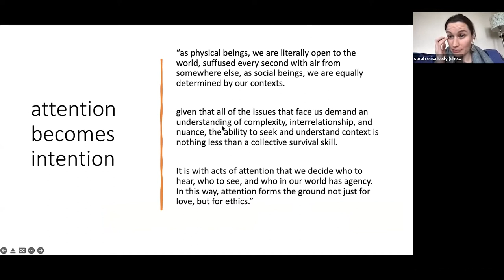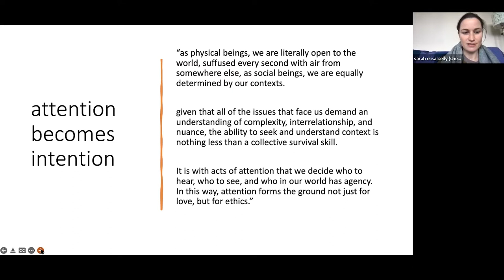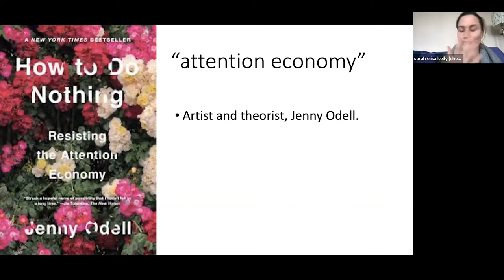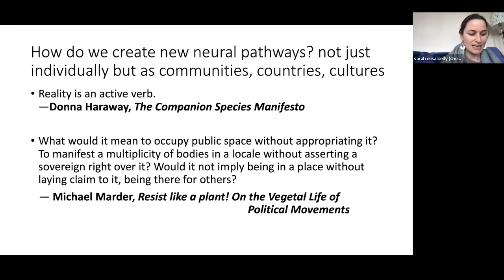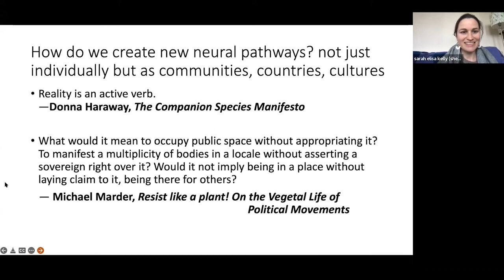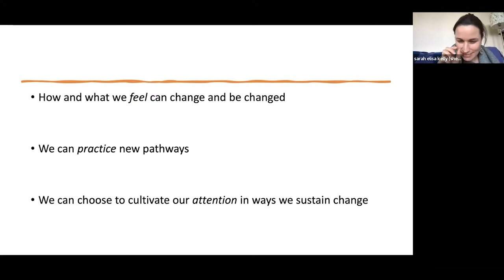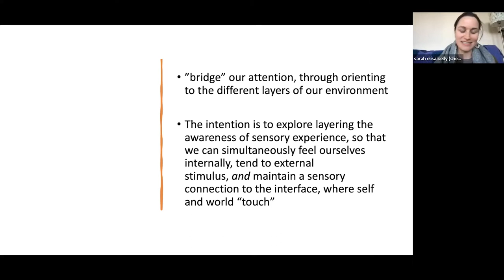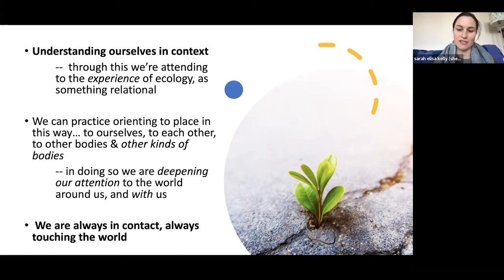Bodies as Place: Eco-Somatics in the Classroom with Sarah Elisa Kelly | REC 2.0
Speaker Bio
Sarah Elisa Kelly
Specialising in cultural theory and critical thinking, Sarah’s research questions how we think, speak and relate to the world as a whole. Sarah lectures on the MA Engaged Ecology programme at Schumacher College.

Session Description
This session will explore orienting to place through the body. It will the offer an example of the ways in which attention can be cultivated and practised within a classroom setting through simple neuro-sensory exercises and invitations.

This session was recorded at the Re-Imagining Education Conference 2.0, hosted by the Ecoversities Alliance and partnering organizations and communities from around the world. It is an annual online conference to radically re-imagine the future of higher education. In 2022, it was held from February 24th to the 27th.